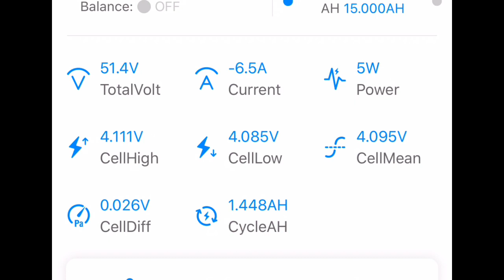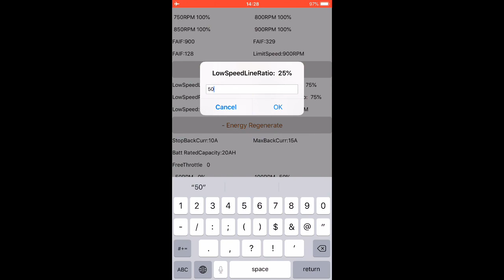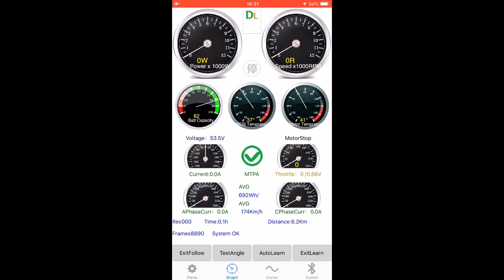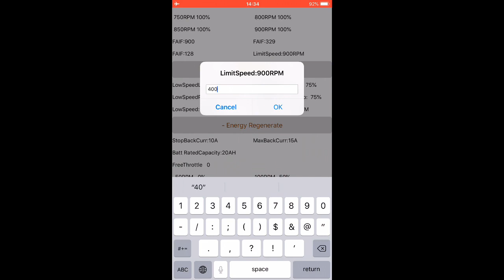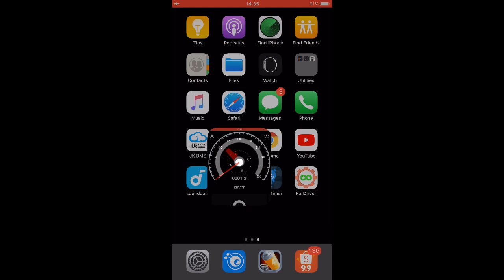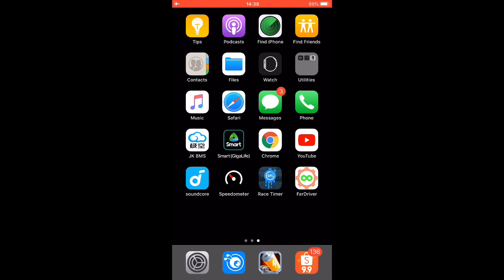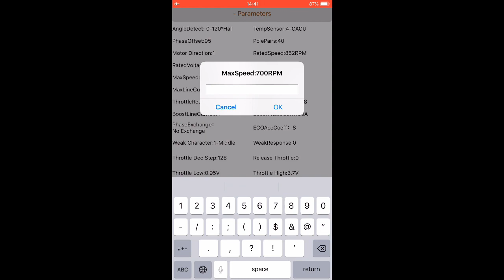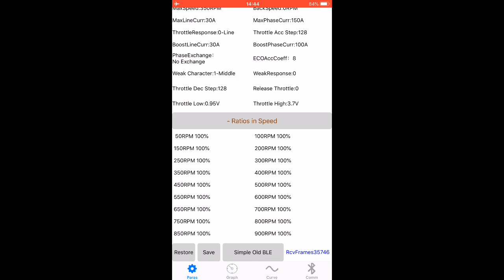Setting battery amp limit for powerful controller and weak battery (While waiting for upgrade)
Quite often you will buy upgrades one at a time, either while waiting for money, or to get a better idea what you really need.

For the power mods, you need motor, controller and battery. None of the OEM 💩 will do the job, lol

In my case, my bike had a 400w motor, 48v 16.5ah 25a continuous, 15a BMS, 13a controller.

I upgraded the Motor first from 400w geared hub to 2500w gearless hub. As expected, with only 13a, and no gears, it was slower to accelerate, but top speed was slightly faster.

Next I upgraded the BMS to 80a continuous/200a peak. And thats within the design critical of XT60 and AWG12 wire, 60a continuous and 180a bursts for up to 10 seconds.

At this point I could upgrade the battery or controller. I decided on the controller since it’s easier to see what battery you need having a big controller than determining which controller you need after using the battery.

So o got a Fardriver 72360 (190a Battery and 360a phase), but first step is setting it to work with a weak battery.

My rule of thumb is whatever amps cause the battery to sag from full charge to 3.70v is maximum continuous power. So my first step of to find that.

Since I have a smart BMS, i just open the app and look at minimum cell voltage while setting the controller at various amp limits.

I try 50a, 40a, 30a and that seems about right. The battery real world continuous rating is 25a.

Next, since my battery is way way underpowered, instead of 25/50/100% battery amps for mode 1-2-3, I used 50/75/100. Once the batteries is upgraded, i will set it back the the more appropriate 25/50/100%

With these power limits set, its time to set rpm (kph) limits. The requirement is the rpm must be achievable with the 15a/22a/30a limit and allow the controller to offload at lesst a few amps. This is critical because after all are set, DC amps can be increased to max peak amps, so 40a-50a in this case. This will increase acceleration while ENSURING the controller offloads once top speed is achieved.

Right now its the battery that is holds every back, but later all three (motor, controller and battery) will all be pushed to their limit while enabling they come back to max continuous power .

So for now, my speeds are 25/35/45 kph which is set by the rpm limits

0:00 I set the controller to 50a max, checking for voltage sag below 3.700v
0:02 the controller gives 10% overshoot to 55a and voltage sags to nearly 3.5v. Thats like peak amps should do.
0:09 I set controller to 40a, and with 10% overshoot, 44a, voltage sags to nearly 3.6v, still too much for continuous rating.
0:16 set the controller for 30a and it gives 33a, sag to 3.74v, ok for continuous rating,
0:29 you see cell differential get as high as 0.03v, its a sign the amps are showing the battery imperfections.
2:05 since the battery is severely weak and the controller is set at 20% max power, the mode 1 and 2 need higher % of the 30a max
2:14 so instead of the normal 25%/50% we will use 50%/75% until battery upgrade.
4:22 i set low speed rpm to 300 and then use GPS to see the speed
5:29 39 kph, I’m losing for 25, so lets reduce RPM from 300 to 200
6:01 set speed 1 to 200 RPM limit.
6:37 26 kph, good enough for now, lets do speed 2 next. I put the speed switch on “speed 2”
7:06 too much traffic to get up to these blazing speeds. Lol
7:40 it’s 50 but i want about 35 so ill lower speed 2 rpm.
8:16 No Shopee, go away
8:57 speed 2 set at 275 rpm limit
9:40 looking for 35 kph so 36 is good enough for now. So I switch to speed 3 and test speed
10:55 I try changing this to 350 but this is not the right place for speed 3.😅
12:16 doing the same thing but expect different results. Lol
14:59 Oh here is is, lets change this one for speed 3
17:48 49 kph, I wanted 45 but i did feel the controller offload so this is ok for now.
18:00 now if I want i can add a some amps the the DC limit for “PEAK AMP”, which is only used for up to 10 seconds at a time, normally that’s enough to get up to set rpm limit and the control will offload to the max continuous rating set previously.